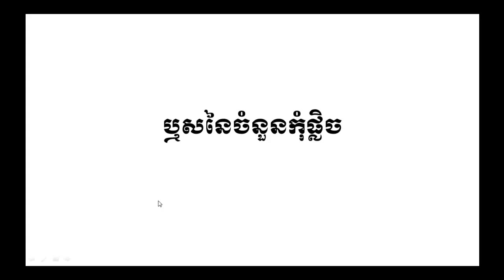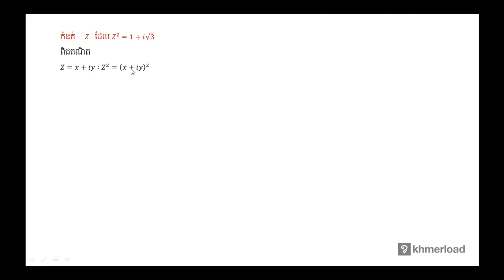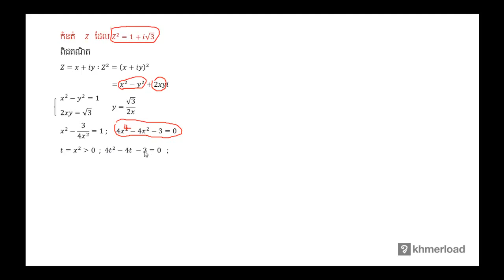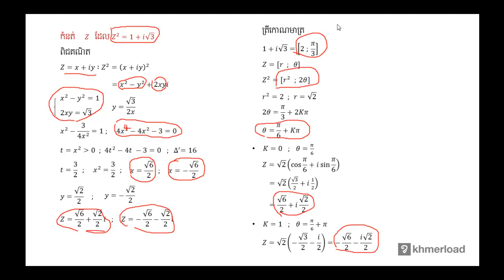គណិតវិទ្យា​ថ្នាក់ទី១២ ៖ ឬសនៃចំនួនកុំផ្លិច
ចំនួនកុំផ្លិច ៖ ឬសនៃចំនួនកុំផ្លិច

បទពិសោធន៍​​ការងារ​របស់​លោក​លើ​វិស័យ​គណិតវិទ្យា​រួមមាន៖​
-បង្រៀន​គណិតវិទ្យា​នៅវិទ្យាល័យ និង​មហាវិទ្យាល័យ
-រៀបរៀង​កម្មវិធី និងសៀវភៅសិក្សាគណិតវិទ្យា
-បណ្ដុះបណ្ដាល​គ្រូ​លើ​ការបង្រៀន​គណិតវិទ្យា
-ឯកទេស​បង្រៀន​គណិតវិទ្យា​សម្រាប់​សិស្សខ្យោយ
-ឯកទេស​លើ​ការរៀបចំ​តេស្ត​​គណិតវិទ្យា​សម្រាប់ វាយ​តម្លៃ​ការសិក្សា​​សិស្ស